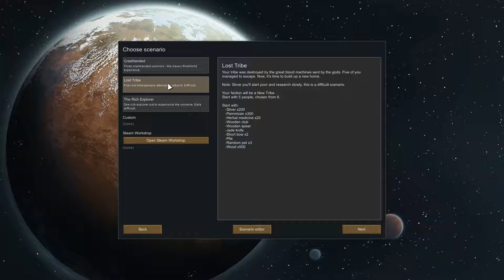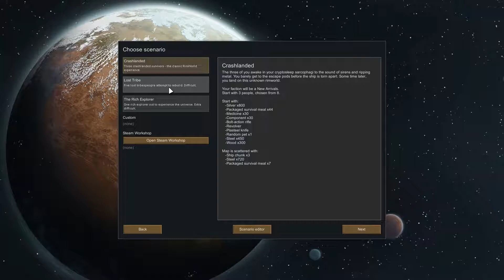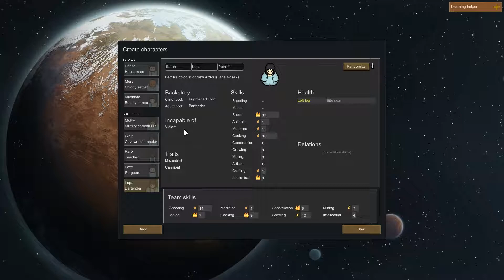Rimworld BETA 18 -The Simplest Way to Start | BigHugeNerd Plays - Episode 1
Rimworld is finally in beta 18! And what I'm going to do is probably the simplest way to start a Rimworld scenario. No mods, no nothing, just me playing beta 18 for the very first time.

RimWorld Beta 18 – A World of Story is released!
With NEW FEATURES including:
New swamp biomes!
New incidents such as:
Meteorite impact
Aurora
Tornado
New mental breaks!
AND MOST IMPORTANTLY!!
New furniture

I'm incredibly excited for this update and the future of this truly amazing game from Ludeon studios.

About Rimworld:

RimWorld is not designed as a competitive strategy game, but as a story generator. It's not about winning and losing - it's about the drama, tragedy, and comedy that goes on in your colony. And I'm hoping for a lot of drama.